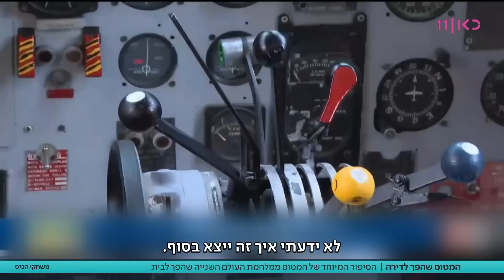המטוס שהפך לדירה: הסיפור המיוחד של המטוס ממלחמת העולם השנייה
כאן חדשות | בשנים האחרונות אייר.בי.אן.בי הפכה לשם נרדף להשכרת דירות לטווח קצר וכל מי שמשתמש בו כנראה נתקל בדירות מוזרות או לא שגרתיות, אבל האם נתקלתם בדירה בתוך מטוס? הכתבה של שחר אלהרל, מתוך משחקי הכיס 14.09.23